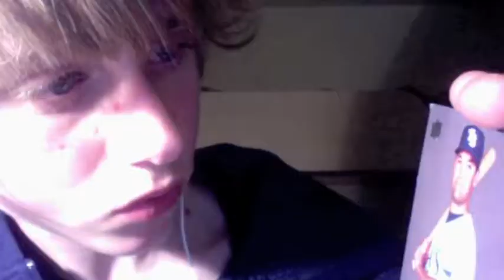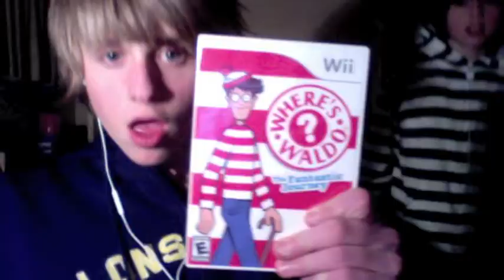STRAIGHT OUT OF BOREDOM